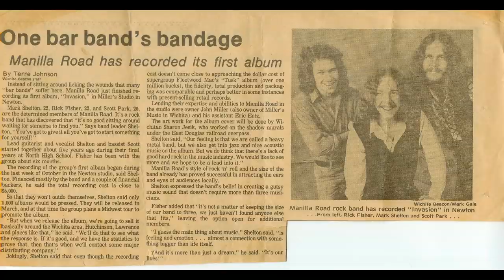MANILLA ROAD - Trailer for the Double CD METAL / INVASION (July 13th 2014)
Reissue of the first two Albums of the Epic Metal Legend MANILLA ROAD as double CD on Golden Core/ZYX. Release Date: July 13th, 2014!